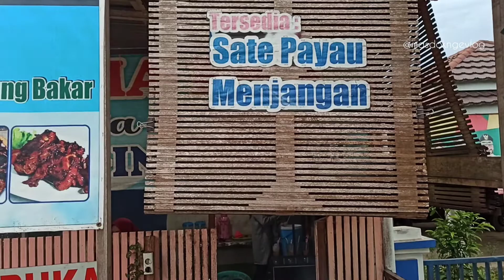perdana kulineran daging payau di kalimantan, ternyata rasanya....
sahabat masdok ngevlog ternyata di Kalimantan ada kuliner daging payau alias menjangan liar hutan kalimantan
perdana kulineran bahan daging payau ini ternyata enak juga daging terasa lembut dan gurih
kalian wajib mencobanya kalau ada berkunjung ke kalimantan khususnya di kabupaten tabalong